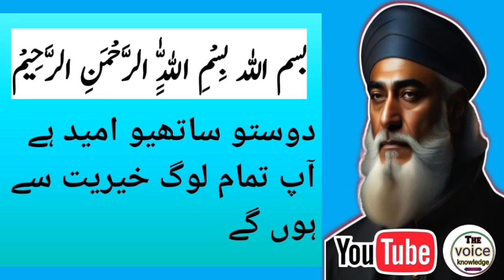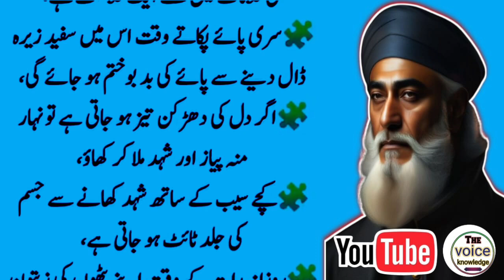Heart Touching Lines |Sad Quotes InUrdu |Best Quotes AboutLife| Motivation Quotes |Thevoiceknowledge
Heart Touching Lines |Sad Quotes InUrdu |Best Quotes About Life Motivation Quotes|Thevoiceknowledge

Sad Quotes InUrdu
Best Quotes About Life
Motivation Quotes
Thevoiceknowledge
BestQuotes About Life
Hadees QuotesIn Urdu
Life Success Quotes
Quotes AboutLife
ViralQuotes
Shorts Quotes
Totky
Totky InUrdu
Quotes
Motivation Quotes
Urdu Quotes Heart Touching
 MotivationShort Video
Aqwalin urdu hindi
Urdu Quotes
GoldenWords
Sad QuotesIn Urdu
Home MadeTotky
New Urdu Quotes
HakeemLuqmaan Aqwal
Hazrat Ali Quotes
Motivational Quotes inUrdu
Hazrat Ali Quotes
Success Quotes
Home Remedies
DeepQuotes
Hazrat Ali Aqwal e zareen
IslamicQuotes
Islamic Quotes in Urdu
UrduStories
Urdu Hindi Stories
HazratAli Aqwal
Sufi Quotes
OldQuotes
Achi Baten in Urdu
MolanaRummi Quotes